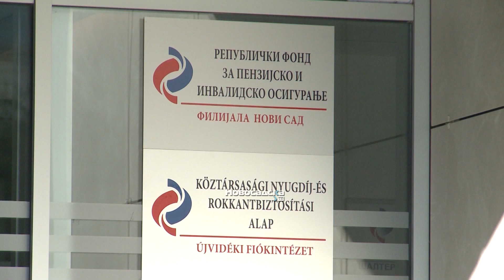Relja Ognjenović: Cilj nam je dostojanstven život penzionera